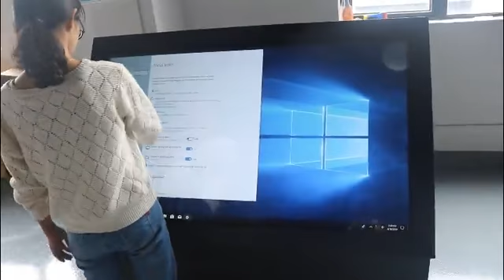[Japanese]DDWの最も新しい55インチ2500nitsはウィンドウOSが付いている屋外の容量性タッチ画面のキオスクを防水します。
屋外タッチスクリーンキオスクの特徴：
1の公園、正方形、ショッピングモール等の屋外および半屋外の適用のための理想;
2、1500〜2500ニト高輝度、日光が見える。
3、防水、防曇、防塵、盗難防止。
4、すべての極端な屋外の天候に適応する。
5、複数のドットIR、容量性、ナノタッチオプション。
6、1920×1080、3840×2160（オプション）。

主な製品：屋外液晶キオスク、屋外広告ディスプレイ、タッチスクリーンキオスク、液晶タッチスクリーンキオスク、フロアスタンディングキオスク